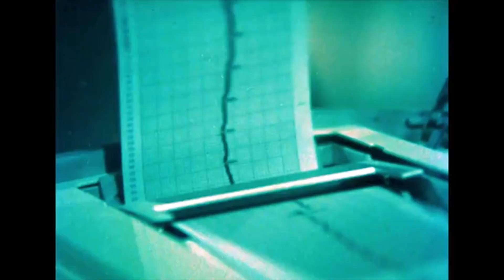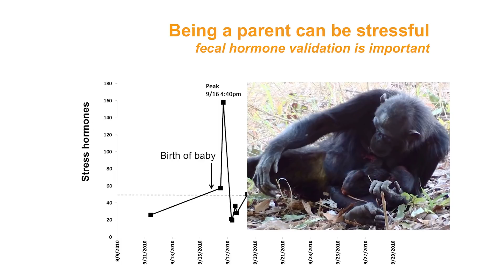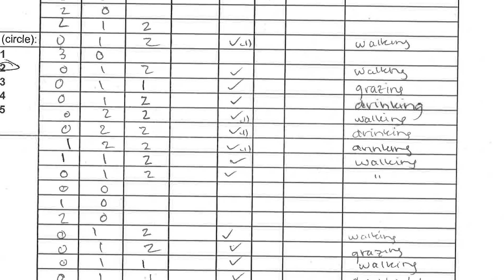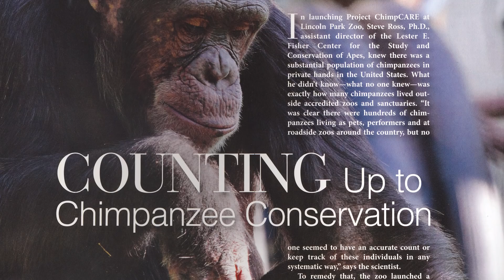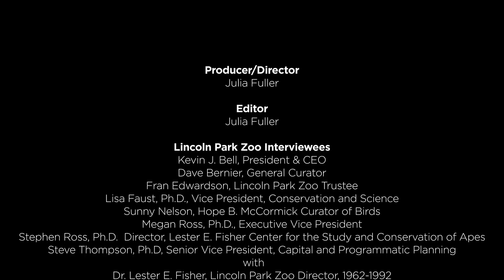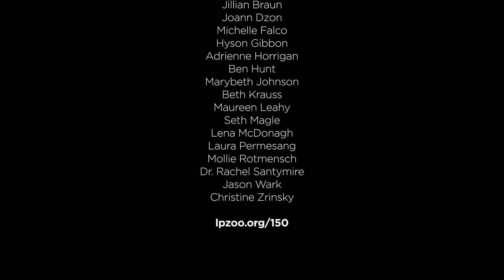From Swans to Science: 150 Years of Lincoln Park Zoo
It started with swans in 1868. For 150 years Lincoln Park Zoo has connected people with nature in the heart of Chicago.